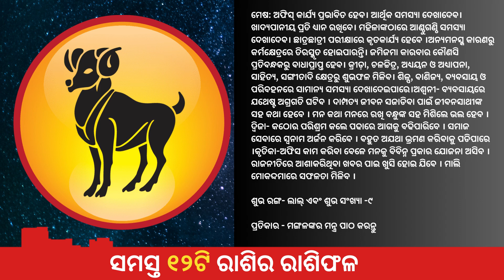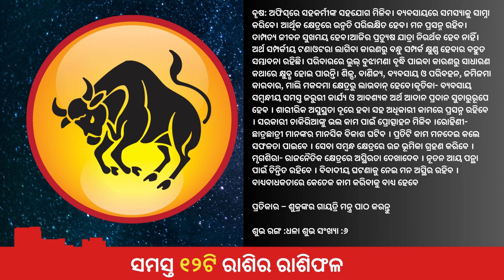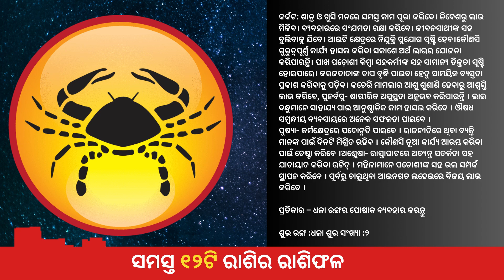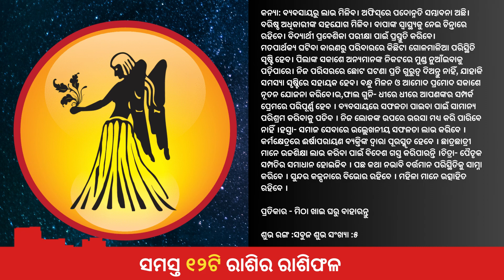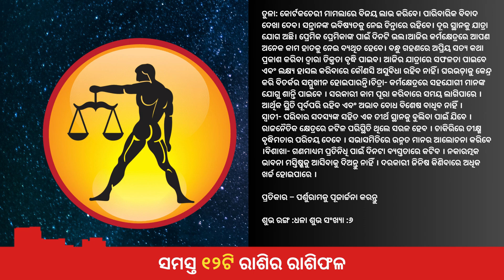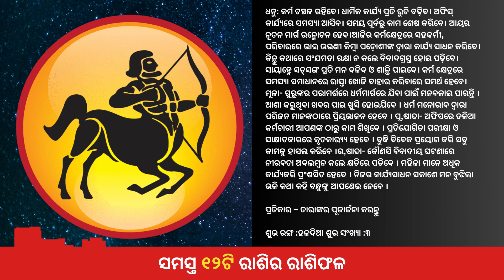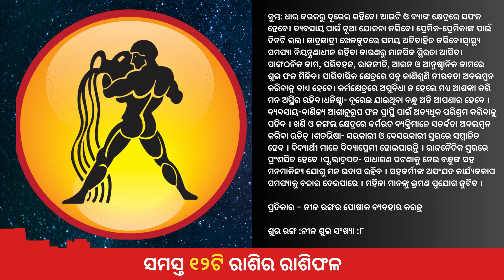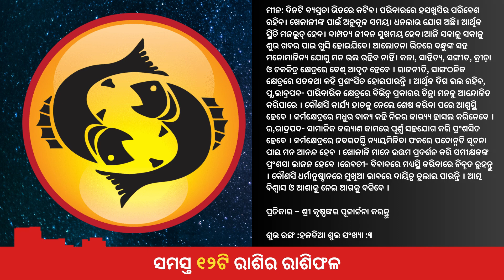ajira rasifala | 27 November 2023 | ଆଜିର ରାଶିଫଳ | Odia rashifal | rasifala today | Otv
Ajira rasifala
odia rasifala
ଆଜିର ରାଶିଫଳ
today horoscope
bhagya bhabisya,
rasifala today,
ajira rasifala,
rasifala today
Dekho shikho
Odia online
Odisha smile
odia story,
odia gapa,
kahani in odia,
Odia